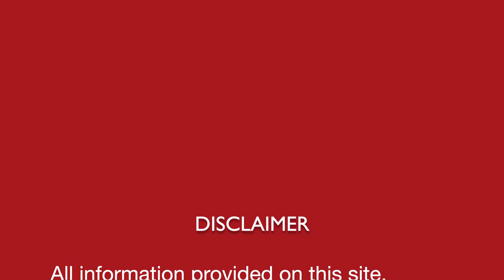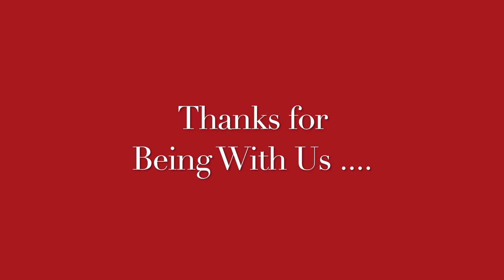धूल से एलर्जी || Dust Allergy || Homeopathic remedies with symptoms || होम्योपैथिक उपचार